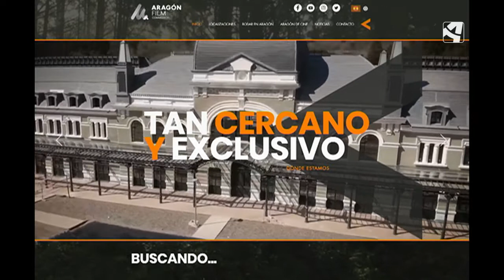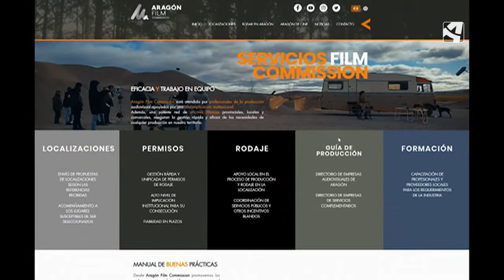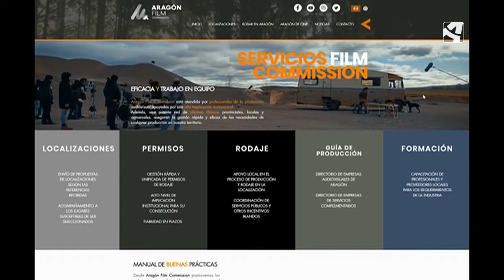¿Cómo funciona la Aragón Film Commission?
Aragón ya es tierra de cine, pero todavía queda mucho potencial por explotar: tanto para atraer producciones del resto de España y del extranjero como para fomentar proyectos aragoneses.

Ese es el principal objetivo de la Aragón Film Commission, que recientemente ha pasado a estar gestionada por la Corporación Aragonesa de Radio y Televisión.

Con Estíbaliz Centeno, coordinadora técnica de la Aragón Film Commission, y Gaizka Urresti, director de cine, conocemos cómo funciona esta comisión, cuáles son los servicios que ofrecen a las empresas del sector.